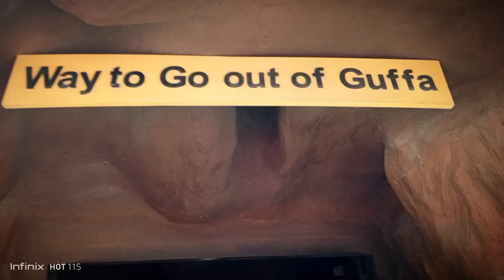Banke Bihari Temple/ Maa Vaishno Devi temple||#2023